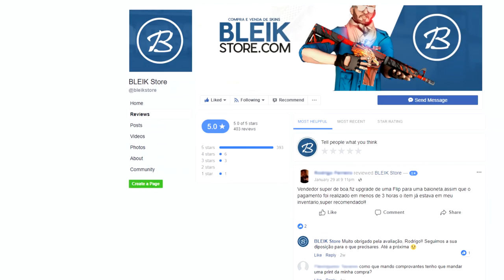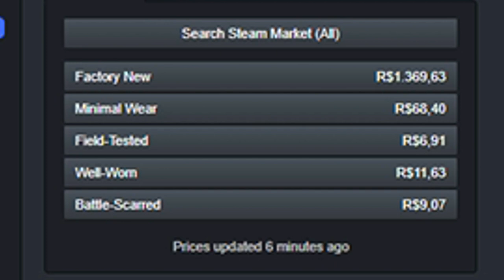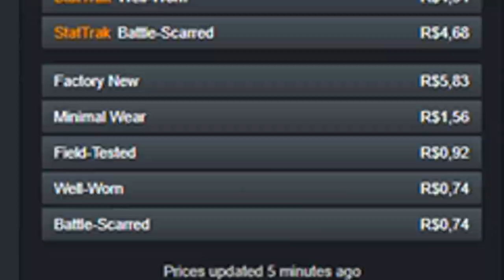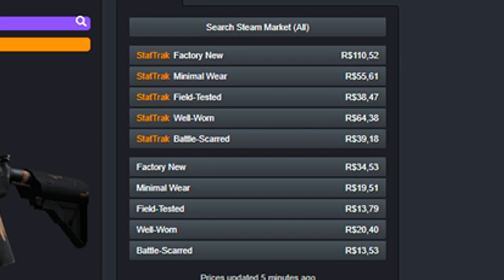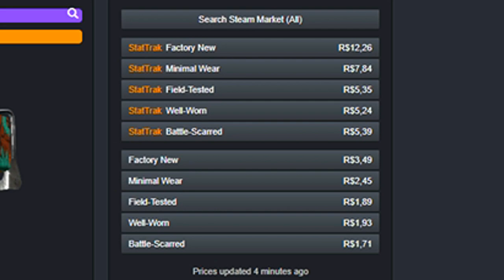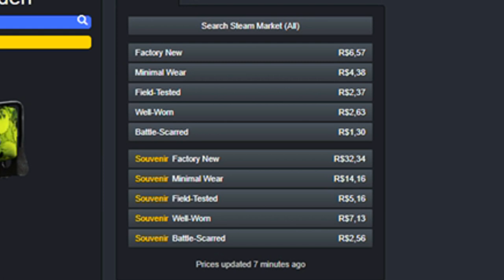SKINS QUE VOCÊ NÃO CONHECE no CS:GO! Ep. 1